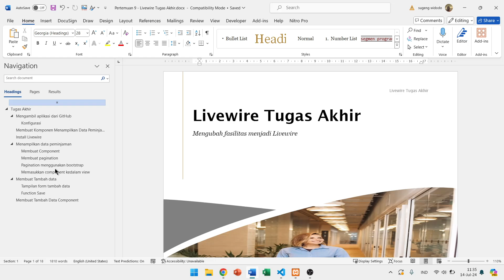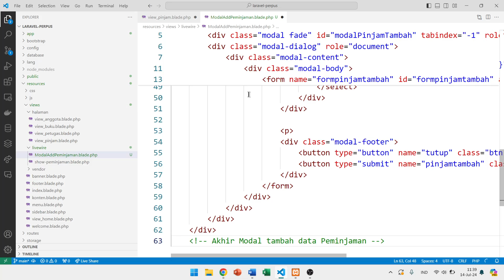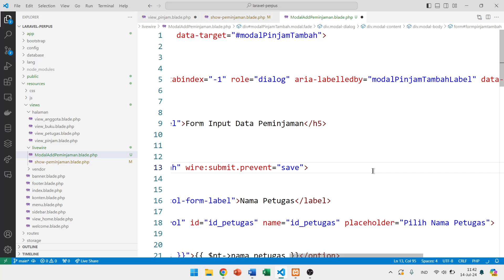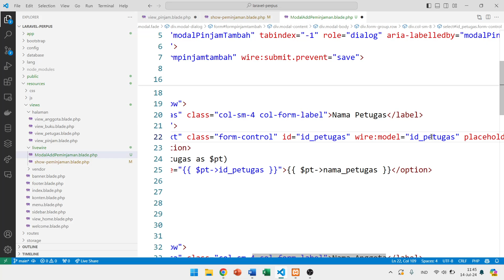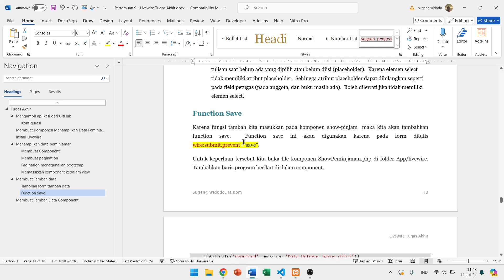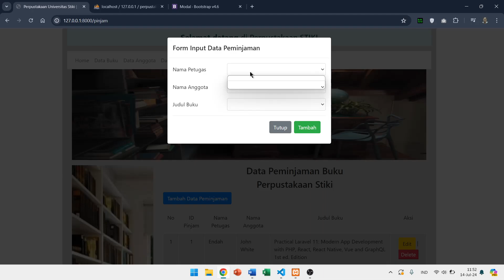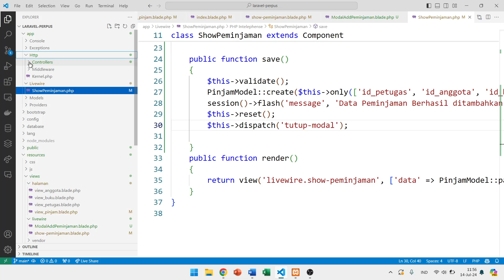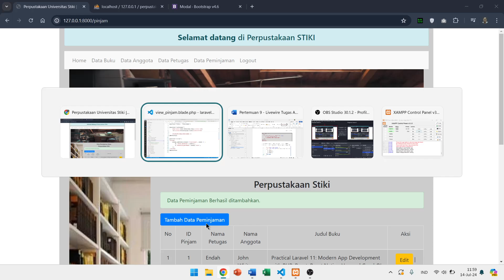Pertemuan 14 - Tugas Akhir - Tambah data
Membuat tambah data menggunakan livewire